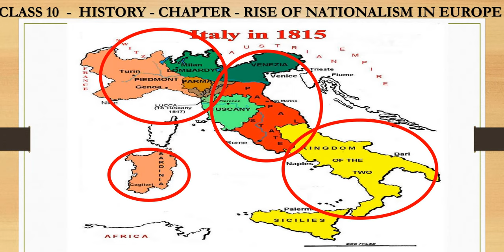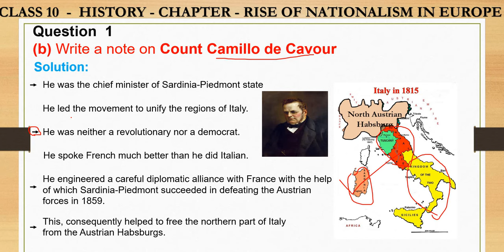Question 1 (b) Write a note on Count Camillo de Cavour The Rise of Nationalism in Europe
Question 1(b)
Write a note on Count Camillo de Cavour.
Question 1(a)
Write a note on Guiseppe Mazzini.
Solution:
Q1 ,b Write a note on Count Camillo de Cavour The Rise of Nationalism in Europe
Question 1., Write a note on Count Camillo de Cavour The Rise of Nationalism in Europe
Giuseppe Mazzini (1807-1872) was an Italian politician, journalist and activist for the unification of Italy and spearheaded the Italian revolutionary movement. His efforts helped bring about the independent and unified Italy in place of several separate states, many dominated by foreign powers.
He also helped define the modern European movement for popular democracy in a republican state.
Mazzini was a fervent advocate of republicanism and envisioned a united, free and independent Italy.
Unlike his contemporary Garibaldi, who was also a republican, Mazzini never compromised his republican ideas and refused to swear an oath of allegiance to the House of Savoy.
Mazzini was the spiritual force of the Italian resurrection. He joined the Carbonari, a revolutionary organisation and was arrested in 1830. He was sent into exile in 1831 for attempting a revolution in Liguria. He subsequently founded two more underground societies, first – Young Italy in Marseilles and then Young Europe in Berne, whose members were like- minded young men from Poland, France, Italy and the German states.
Mazzini believed that God had intended nations to be the natural units of mankind. So Italy could not continue to be a patchwork of small states and kingdoms. It had to be forged into a single unified republic within a wider alliance of nations. This unification alone could be the basis of Italian liberty. Mazzini was in favour of a republic because he thought sovereignity resides essentially in the people and can only completely express itself in that form. Mazzini’s relentless opposition to monarchy and his vision of democratic republics frightened the conservatives. Metternich described him as ‘the most dangerous enemy of our social order’.
Young Italy’ attempted many insurrections but were unsuccessful. Mazzini failed in his objects because he himself lacked some of the qualities of practical leadership. He underestimated the strength of the opposition. But in spite of these drawbacks he is one of the chief makers of Italy. He was responsible for the growth of patriotism for a country that existed as yet only in the imagination.
Question 1(b)
Solution:

Cavour was a realist who practiced realistic politics. He allied with France when necessary and with France’s key enemy, Prussia, was necessary.
Cavour used international power to achieve his domestic goals.
He devoted himself to the liberation of northern Italy from Austrian domination. A brilliant and steadfast diplomat, he played a leading role in the unification of Italy.
He was distrustful of the reactionary politics in force throughout Europe, particularly their manifestation in the repressive rule of Austria over a large area of Italy.
He became Prime Minister of Piedmont in 1852. He reorganized its army and it achieved rapid growth in material prosperity. Through a tactful diplomatic alliance with France, Sardinia-Piedmont succeeded in defeating the Austrian forces in 1859.
Apart from regular troops, a large number of armed volunteers under the leadership of Giuseppe Garibaldi joined the fight. In 1860, they marched into South Italy and the Kingdom of Two Sicilies and with the support of the local peasants drove out the Spanish rulers. Thus, Cavour was ultimately successful in the unification of Italy under King Victor Emmanuel II. He, however, died on June 6, 1861, before the completion of the unification of Italy in 1870. Although Cavour was neither a revolutionary nor a democrat he played an important role in the unification of Italy.